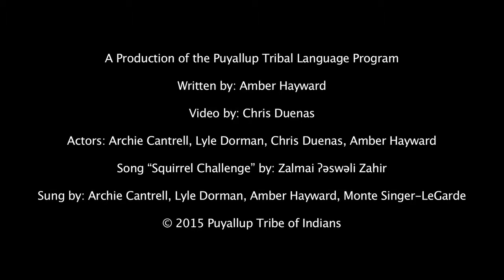CLS Thank you honorable woman